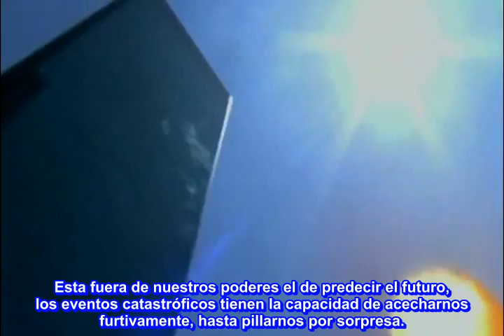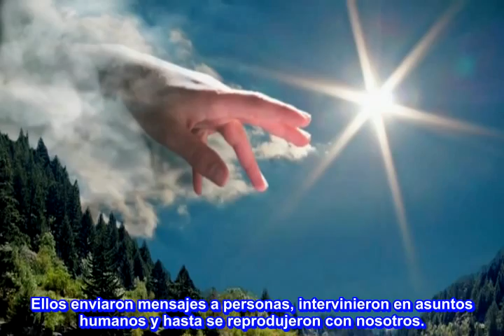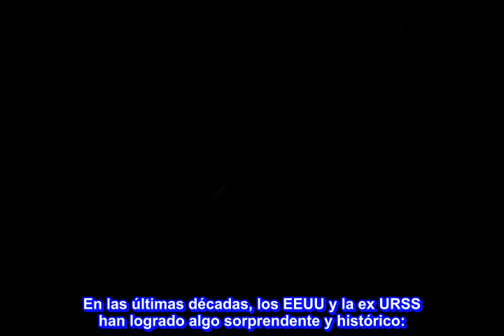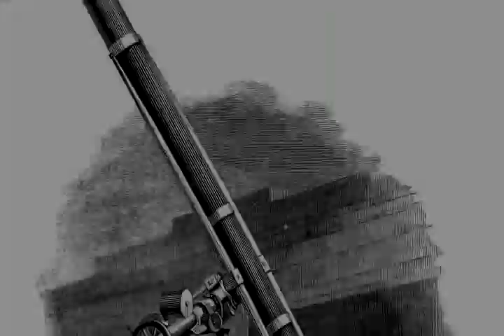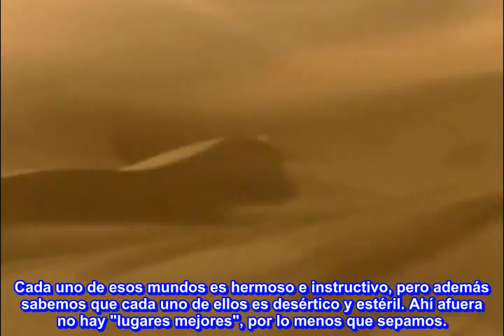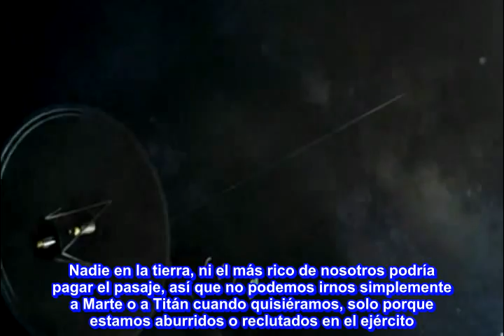Carl Sagan. Vagabundos. Tributo a Carl Sagan parte 3 Subtitulado al Español.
Dar clik en el cuadrito de más información por favor.-

Vídeo homenaje al científico Carl Sagan por parte de CALLUM SUTHERLAND. Vídeo traduccido y subtitulado por parte del grupo.- Traducciones Herejes.

__╚═╩══╩═╩═╩╝╚╩═╩═╝╚╝╩═╝▲  En el canal de You Tube Krisangel23x 1 MundoSinDioses se publican vídeos y documentales relacionados a la divulgación científica, libre pensamiento, ateísmo, humanismo secular, derechos humanos etc. Y es un canal anti-misticismo, superstición, religiones fundamentalistas, sectas y creencia en dioses.

Link del blog bilingue de Diego sobre escepticismo, ateísmo y otros temas.